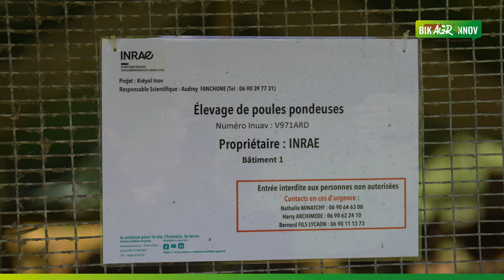Bik Agr'Innov 2023 - Les instituts de recherche, adaptation des travaux aux enjeux du territoire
Dans le cadre du Bik Agr'Innov 2023, la directrice du CIRAD et le président de l'INRAe Antilles Guyane nous expliquent comment la recherche adapte les sujets de leurs travaux en fonction des enjeux sociétaux et des contraintes des professionnels.
Bik Agr'Innov 2023, manifestation organisée par le RITA Guadeloupe et financée par l'ODEADOM.